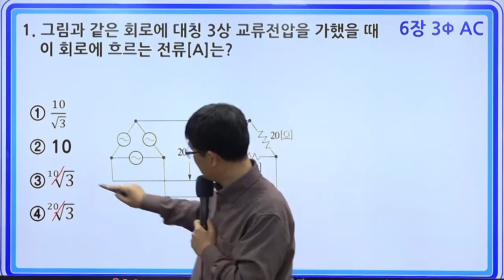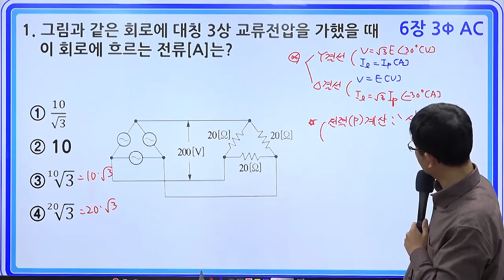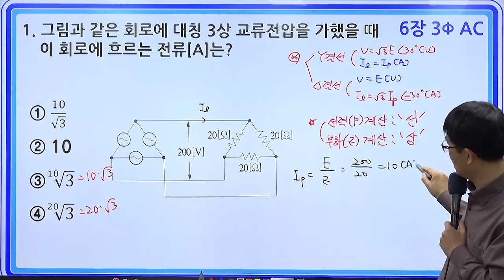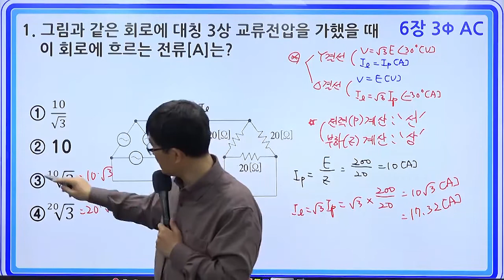전기직 군무원/공무원대비 핵심문제 14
1타 박1타 박은일 교수님이 알려주는 군무원전기직, 공무원전기직 전기이론 핵심문제 14